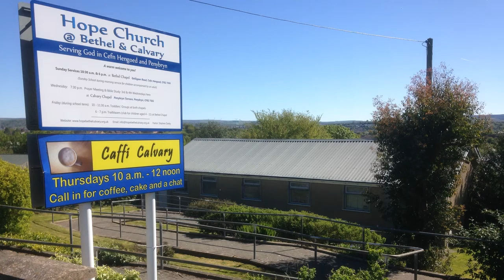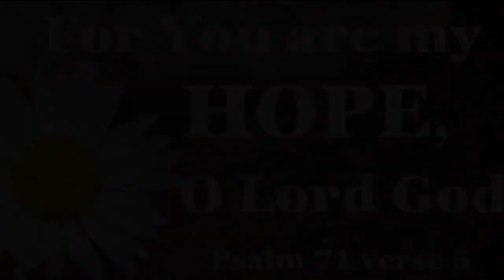Introducing Hope Church @ Bethel & Calvary